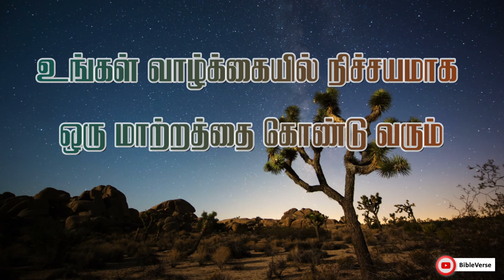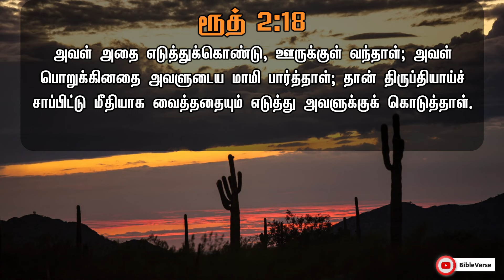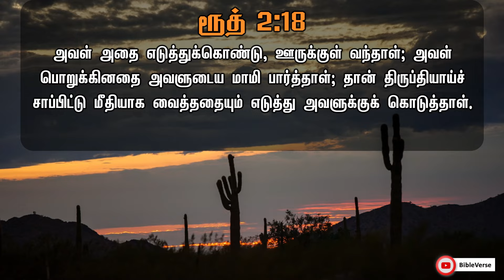நமது தேவை எது என அறிந்து அதன்படி செய்கிற தேவன் அவர்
Daily Bible Verse | தினசரி பைபிள் வசனம் | நமது தேவை எது என அறிந்து அதன்படி செய்கிற தேவன் அவர் | Daily Bible Verse in Tamil | Today Bible Verse in Tamil | Verse in Tamil | Today Bible Verse | Today's Bible Verse | Bible Verse Today

15 - அவள் கதிர் பொறுக்கிக்கொள்ள எழுந்தபோது, போவாஸ் தன் வேலைக்காரரை நோக்கி: அவள் அரிக்கட்டுகள் நடுவே பொறுக்கிக்கொள்ளட்டும்; அவளை ஈனம் பண்ணவேண்டாம்.
16 - அவள் பொறுக்கிக்கொள்ளும் படிக்கு அவளுக்காக அரிகளிலே சிலதைச் சிந்தவிடுங்கள், அவளை அதட்டாதிருங்கள் என்று கட்டளையிட்டான்.
17 - அப்படியே அவள் சாயங்காலமட்டும் வயலிலே கதிர் பொறுக்கினாள்; பொறுக்கினதை அவள் தட்டி அடித்துத் தீர்ந்தபோது, அது ஏறக்குறைய ஒரு மரக்கால் வாற்கோதுமை கண்டது.
18 - அவள் அதை எடுத்துக்கொண்டு, ஊருக்குள் வந்தாள்; அவள் பொறுக்கினதை அவளுடைய மாமி பார்த்தாள்; தான் திருப்தியாய்ச் சாப்பிட்டு மீதியாக வைத்ததையும் எடுத்து அவளுக்குக் கொடுத்தாள்.
[ரூத் 2:15-18]

today bible verse in tamil,tamil christian message,